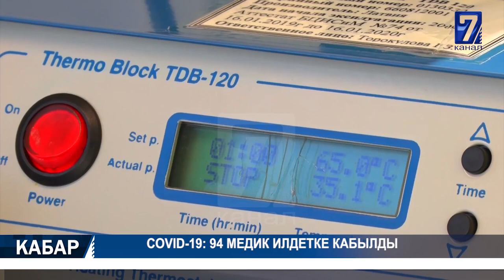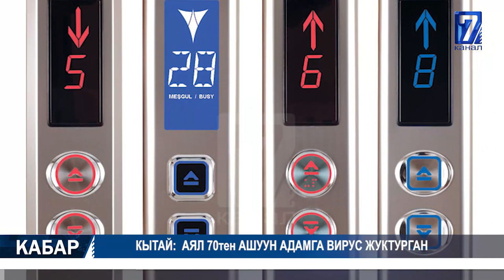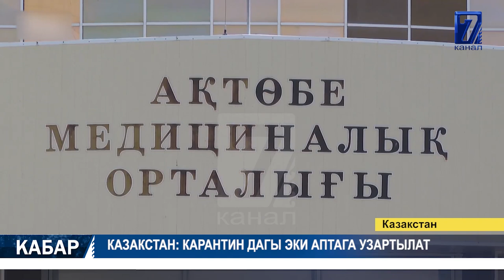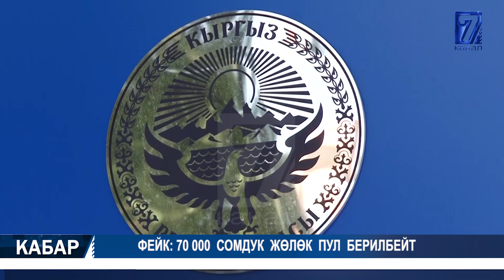ПНЕВМОНИЯ: 45 АДАМ КӨЗ ЖУМДУ 14.07.2020 ТҮШКҮ КАБАР 12:00